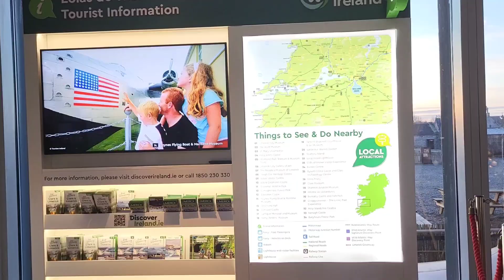Unang vlog sa taong 2023 | Bakit kami umalis sa Jamaica? | Pinoy family in Ireland 🇮🇪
late upload. Jan 2, 2023.